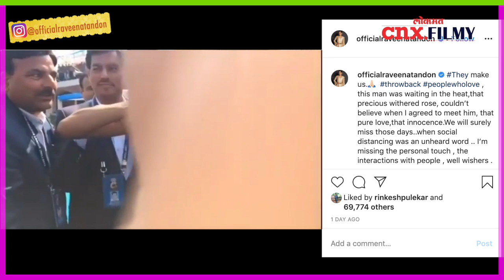चाहत्याने रवीनाला क्रेझी किया रे | Raveena Tandon share her crazy fans video on Social Media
बॉलिवूड स्टार्स आणि त्यांचे क्रेजी फॅन्स यांच्या कथा ऐकाव्या तेवढ्या कमी. होय, काही चाहते इतके क्रेजी असतात की आपल्या आवडत्या स्टारसाठी काहीही करायला तयार असतात. असाच एक क्रेजी चाहता रवीना टंडनचाही आहे. होय, खुद्द रवीनाने आपल्या या चाहत्याबद्दल सांगितले आहे.
रवीना सोशल मीडियावर अ‍ॅक्टिव्ह राहते. आपल्या चाहत्यांसाठी ती रोज नवे व्हिडीओ, फोटो शेअर करते़ यावेळी तिने दोन खास व्हिडीओ शेअर केला आणि सगळेच थक्क झाले. होय, हे दोन्ही व्हिडीओ तिच्या फॅन्सचे आहेत.